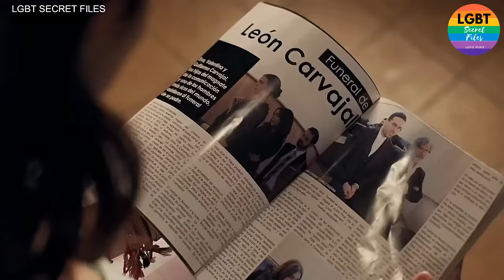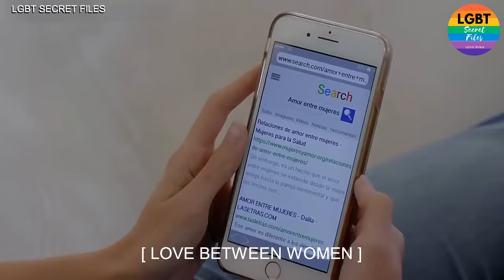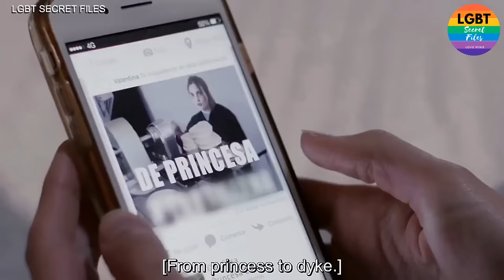THE FULL STORY OF JULIANA & VALENTINA - Juliantina with Deleted Scenes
💥Macarena Achaga as Valentina Carvajal

Here are the No Copyright  songs I used in my video.
How to Download above FREE NO COPYRIGHT SONGS:
1. Click the link above
2. Click "Continue"
3. Wait for 15 seconds
5. Click the link or the DOWNLOAD button
6. Save and enjoy!
Check out the Exclusive LIMITED Juliantina Souvenirs below:
*Just click CONTINUE to CHECK DESIGNS
1. Valentina's Shirt
2. Juliana's Shirt
3. El Pacto Mug
4. Juliantina Mug
5. Foldable Bed Set
6. Love Wins Shirt
7. Love is Love Shirt

I Love Juliana Limited Edition:
- Phone Grip/Stand
- T Shirt Round Neck
- T Shirt V-neck
- Tank Top

TV Show: Amar A Muerte
Ship/Loveteam: Juliantina
- Barbara Lopez as Juliana Valdes